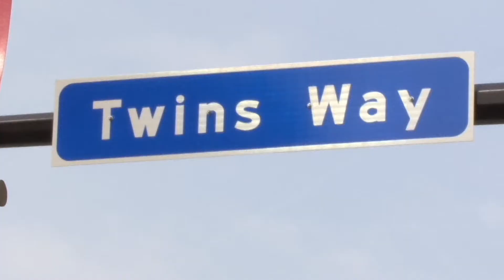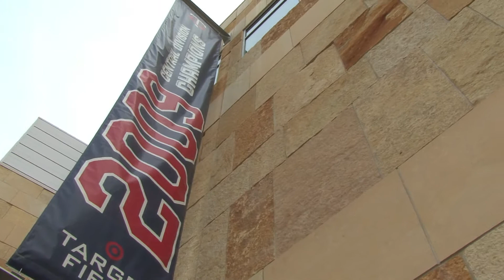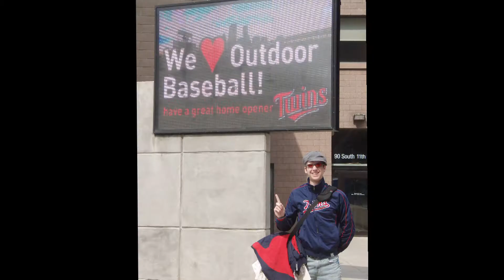The Big Day